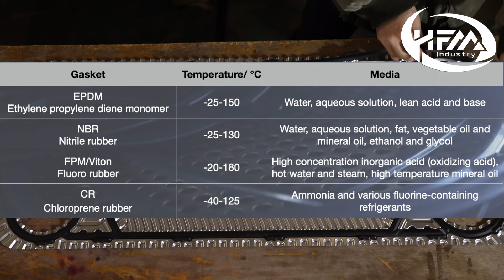Product Manufacturing - Plate Structure Demonstration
This video introduces the composition of PHE metal plate.